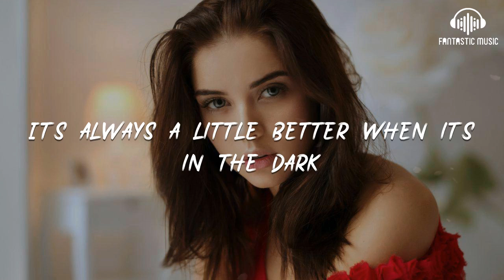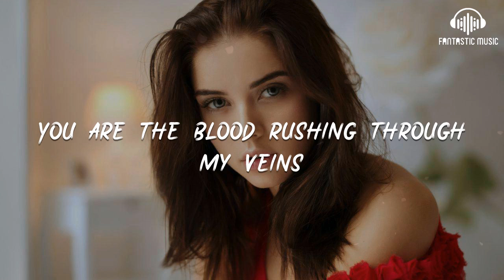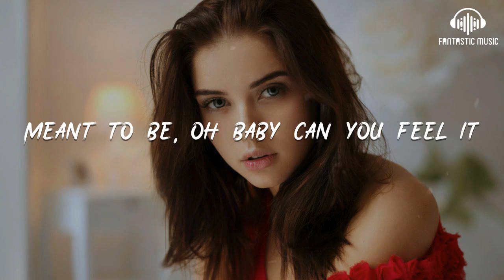Rival - Heartbeat [lyric]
Heartbeat

00:02  Listen to my heartbeat, my heartbeat, my heart
00:08  Playing like your favorite, your favorite song
00:14  It’s always a little better when it’s in the dark
00:21  Lovers seem to fall a little harder with a perfect heart

00:27  And I want too much
00:33  Cause I’ve never fell so hard
00:40  You are the blood rushing through my veins
00:43  You are the drug that takes away the pain
00:46  You’re the emotion I can’t ignore
00:50  I could get used to this for sure

00:53  Listen to my heartbeat, heartbeat
00:59  Listen to my heartbeat, heartbeat

01:06  Baby listen to the rhythm of my heartbeat
01:11  Can you feel it, feel it that we are in sync
01:14  Meant to be, oh baby can you feel it
01:17  Can you feel it

01:21  Heartbeat, my heartbeat, my heart
01:26  Playing like your favorite, your favorite song
01:32  Paint your fingertips across my back when I got nothing on
01:39  Leave a mark behind so that I’ll always be reminded of

01:46  That time we had too much
01:51  When we both fell so hard
01:58  You are the blood rushing through my veins
02:01  You are the drug that takes away the pain
02:05  You’re the emotion I can’t ignore
02:08  I could get used to this for sure

02:11  Listen to my heartbeat, heartbeat
02:18  Listen to my heartbeat, heartbeat

02:25  Baby listen to the rhythm of my heartbeat
02:30  Can you feel it, feel it that we are in sync
02:33  Meant to be, oh baby can you feel it
02:36  Can you feel it